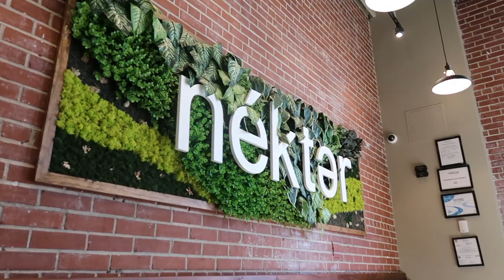MY FIRST GAMEDAY | UF vs. FAU (home)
In this video, I vlogged my first gameday experience in the swamp. This was an incredible experience and I'm so happy I was able to document it all. I hope you enjoy!

✰VSCO: ryleeandrews
✰Snap: rylee_andrews
✰LikeToKnowit: Rylee_Nicole